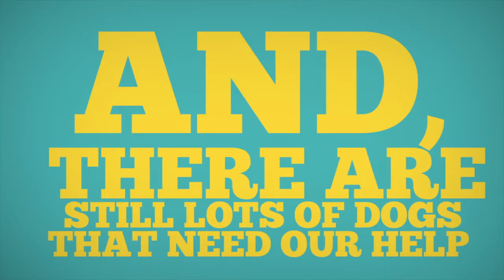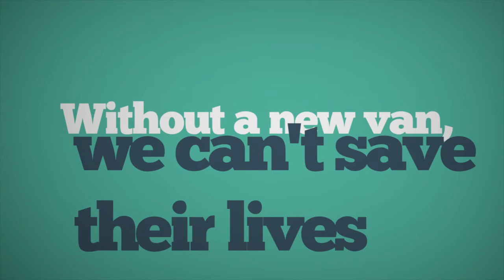Help us to save more lives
Find out more about how our primary lifeline to rescue dogs in need is about to give out and what you can do to make sure we can continue to save these lives…..